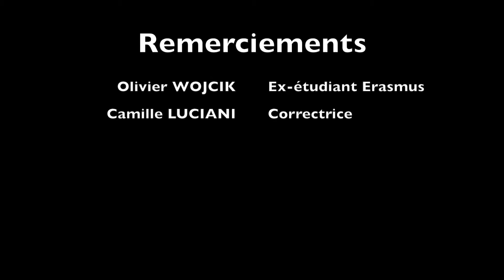Erasmus #1 : Olivier WOJCIK, étudiant Français en Pologne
Pour notre première interview d’une série de témoignages d’anciens étudiants Erasmus, nous vous invitons à la rencontre d’Olivier Wojcik.

Olivier était venu à Varsovie lors d’un échange Erasmus peu de temps après l’adhésion de la Pologne au sein de l’Union européenne. Plusieurs raisons l’ont encouragé à choisir Varsovie; d’abord parce que l’économie locale s’y développe, mais surtout sa volonté de connaître son pays d’origine, celui de son grand-père.

Après son expérience enrichissante en Erasmus, Olivier est revenu d’abord en V.I.E. (contrat de Volontariat à l’International en Entreprise), puis travaille désormais pour une grande banque française à Varsovie depuis plusieurs années.